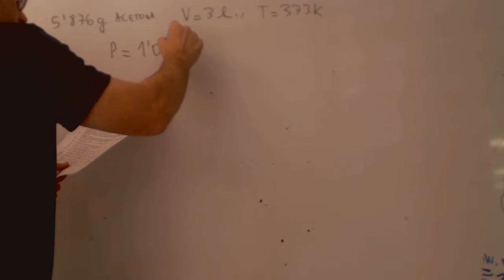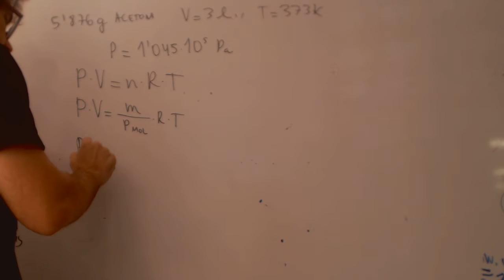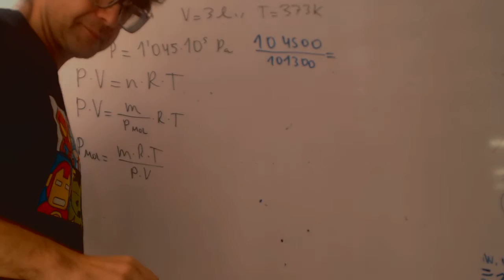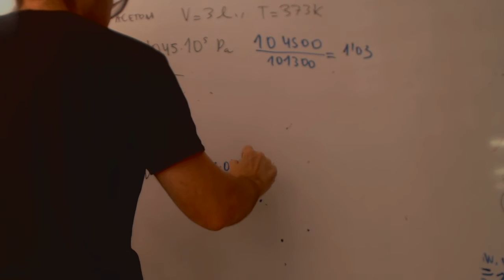Calcular masa molecular con Ecuacion de estado de los gases Academia Usero Estepona